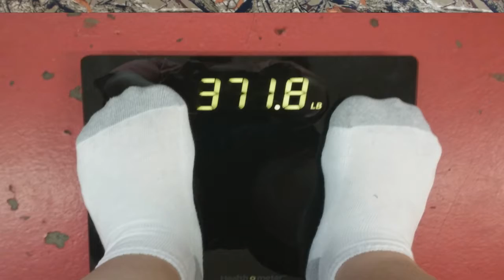Weight Loss Journey | Week 5 Weigh in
☆Starting Weight: 420lbs (Jan 6, 2017)
☆Current Weight: 371.8lbs
☆Goal Weight: 220lbs

Salmon and spinach  This was really good I made it the day before and enjoyed it

Rice with egg and veggies  Well not everything I make is a winner and this was not that great.  I really screwed up in making this.

A submarino sandwich which was pretty darn good and not planned at all.  Although all in all I did good on what I ate.  I still might only have had 2000 calories for the day.

I did not exercise yesterday or today which is pretty shameful.  I will be exercising tomorrow with a lot of disc golfing.

1. No eating after 6pm

2. Very limited to no bread

3. Don't get too down on myself for failures

4. Stay away from fast food

5. pre-plan meals at least a day in advance

6. No pop soda or whatever you call it

7. Don't starve myself

8. listen to my body

9. research how to improve my life

10. Always set new goals

spend more time with meal planning on SUnday's and expand
it to have a meal plan for the whole week.

goals